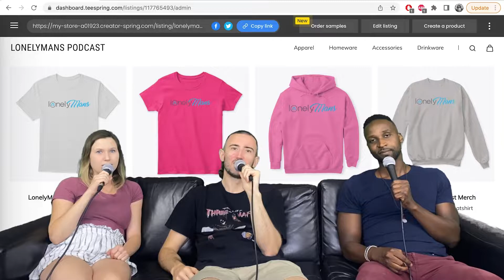All Day Clique - LonelyMans Podcast - Episode #099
Our guest cancelled on us, so we talk about Jesse's teenage horrorcore rap career.